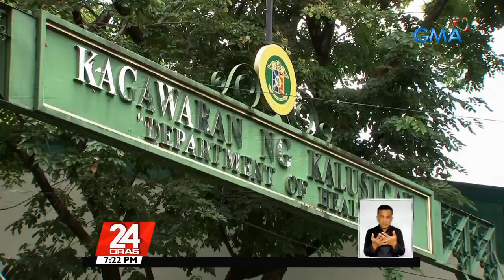187 blood bags, nalikom ng GMA Kapuso Foundation sa 'Sagip-Dugtong Buhay' ... | 24 Oras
187 blood bags, nalikom ng GMA Kapuso Foundation sa 'Sagip-Dugtong Buhay' bloodletting project

24 Oras is GMA Network’s flagship newscast, anchored by Mike Enriquez, Mel Tiangco and Vicky Morales. It airs on GMA-7 Mondays to Fridays at 6:30 PM (PHL Time) and on weekends at 6:00 PM.